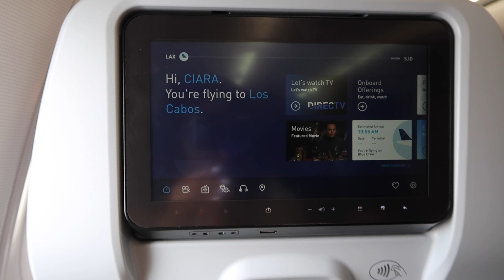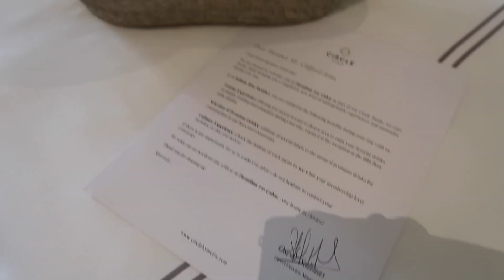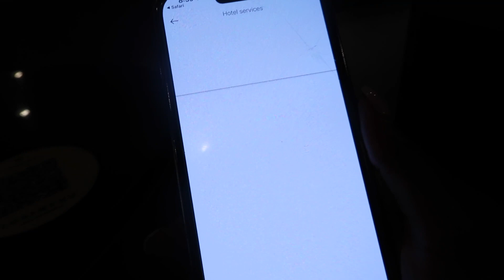CABO TRAVEL VLOG | Paradisus Resort | A relaxing 4th of July in Los Cabos, Mexico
In this Cabo travel blog, we'll be sharing a video of our 4th of July vacation in Los Cabos, Mexico at the Paradisus Resort.

Our trip started out on a relaxing note as we explored our beautiful resort before settling in for some much-needed sleep. In the morning, we spent some time outside by the pool before heading to the beach for some fun in the sun. Later that day, we enjoyed some delicious Mexican food at a local restaurant, followed by another round of drinks.